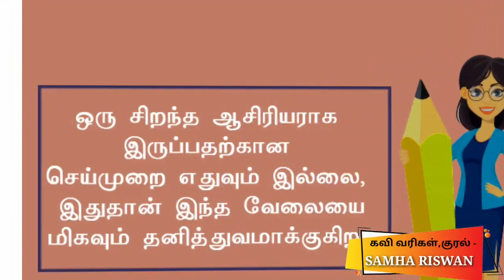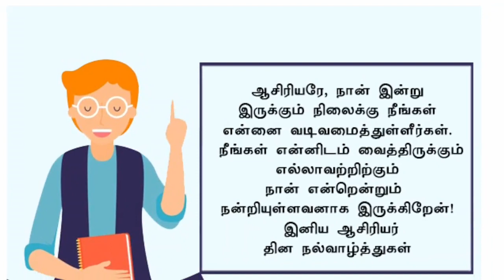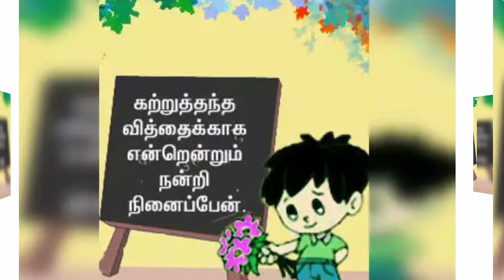Samha Riswan | Teacher's Day Poem | கவி வரிகள்,குரல்